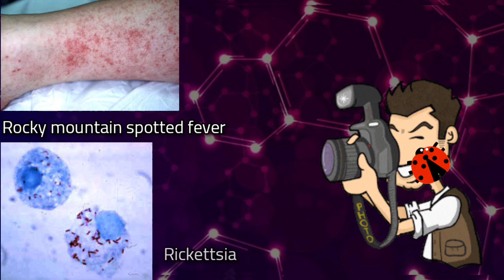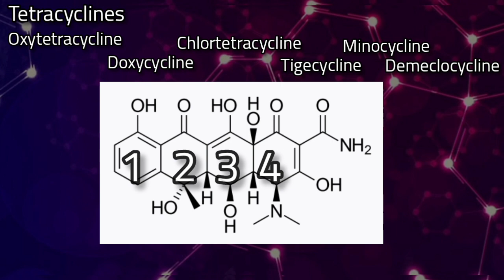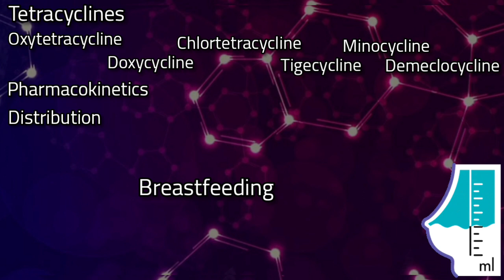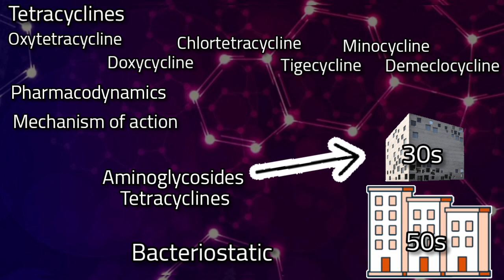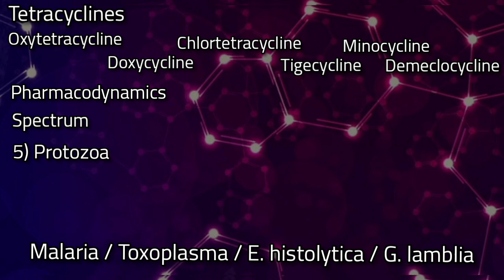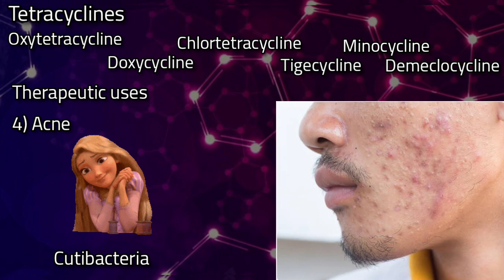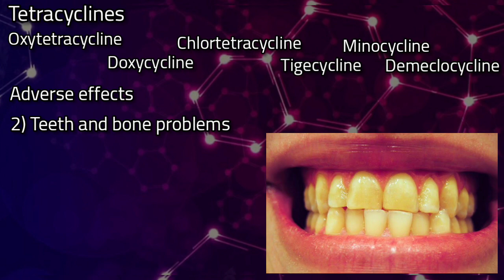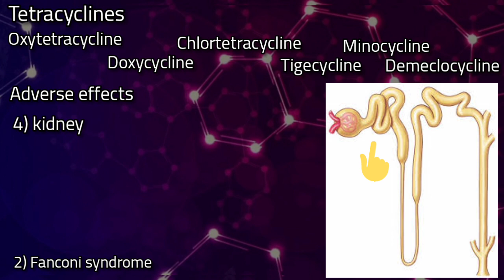Antibacterial 8 (Tetracyclines)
sources

Dr AM Fouda
lecturer of pharmacology